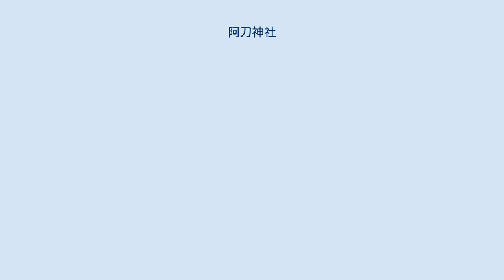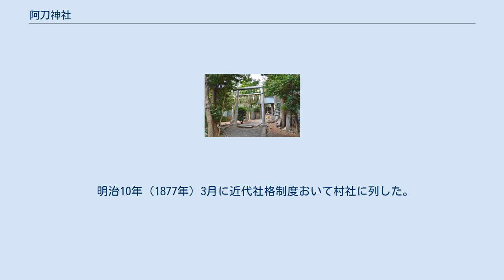阿刀神社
阿刀神社（あとじんじゃ）は、京都府京都市右京区嵯峨広沢南野町にある神社。
 明治16年（1883年）の『神社明細帳』では、祭神を天照皇大神とする。
一方『神祇志料』では、阿刀宿禰祖の昧饒田命（味饒田命）を祭神とする。
 社名「アト」の由来を「アツ」すなわち「ヤツ（谷）」からの転訛として、祭神を水神（= 農業神）とする説もある。
 跡部神社（大阪府八尾市） 社名「阿刀」に見えるように、当社は古代氏族阿刀氏（あとうじ）の氏神社とされる。
この阿刀氏に関して、『新撰姓氏録』（815年）で山城国に「阿刀宿禰」「阿刀連」の記載があり、それぞれ石上朝臣（物部氏）の支族で、饒速日命の孫の味饒田命の後裔であるとしている。
阿刀氏の元々の本拠地は河内国渋川郡跡部（現在の大阪府八尾市の跡部神社周辺）であったが、平安京遷都に伴う移住によって、祖神を当地に遷したとされる。
 国史では、貞観8年（866年）に阿刀神を指すと見られる「降居神」に従五位下の神階が叙せられている。
また、『日本後紀』には「大和国の石上神宮の器仗を山城国葛野郡に移す」とあるが、その地は阿刀神社北西（嵯峨新宮町）に明治まで存在した小祠「新宮の社」であったと伝える（非現存）。
 延長5年（927年）成立の『延喜式』神名帳では、山城国葛野郡に「阿刀神社」と記載されて式内社に列している。
 明治10年（1877年）3月に近代社格制度おいて村社に列した。
現在は小祠のみを残している。
 原典 出典